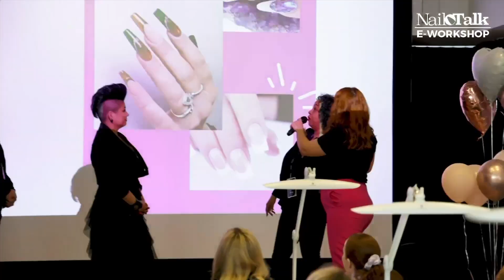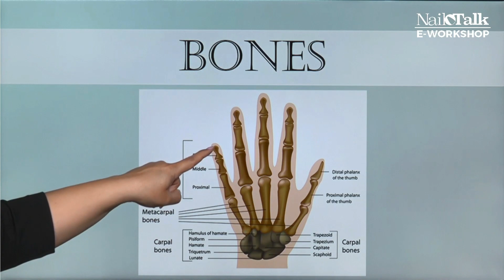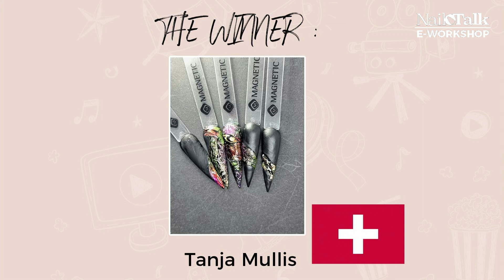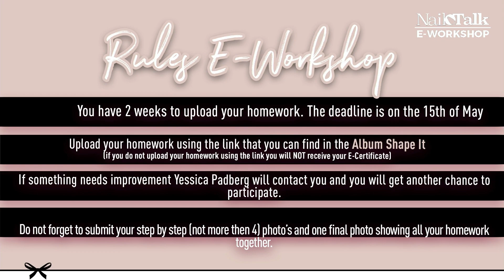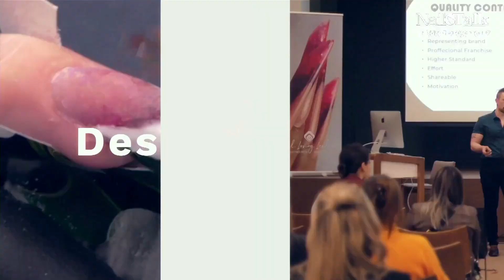Shape it's German E-workshop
In dieser Show stellen wir Ihnen unsere neue Form (auch Dualform genannt) vor.
Deborah wird eine extreme Form mit einem ganz besonderen Design aus Seifenblasen anfertigen.
Und wir werden auch einige neue Produkte zeigen, die wir diesen Monat auf den Markt bringen!